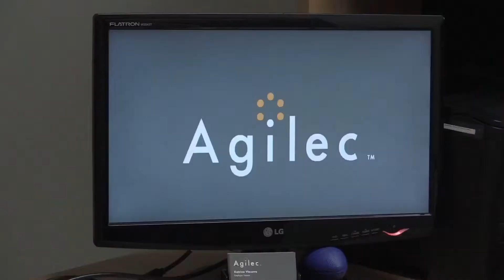Katrina Vlasova - Agilec Innisfil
Watch here as Katrina Vlasova, Employer Liaison at Agilec, goes into detail about some of the amazing resources and programs that this local company can offer you and your Innisfil business!

Innisfil is truly an amazing place to live and work.